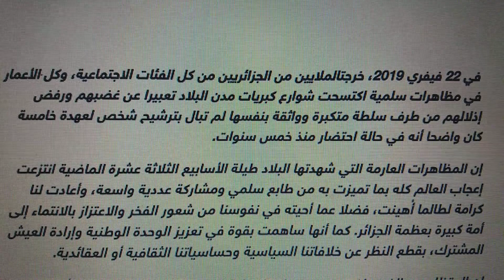مبادرة الشخصيات الثلاث لحل الازمة السياسية للجزائر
Ali Yahia ,  Ibrahim,  Benyeles